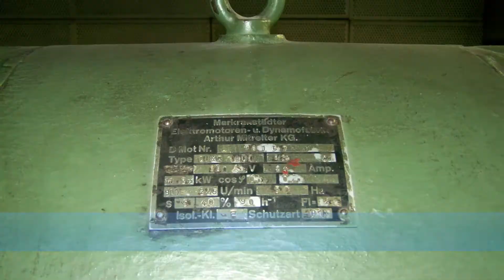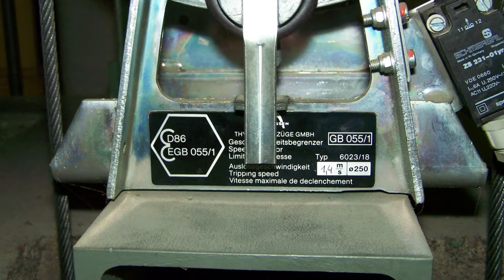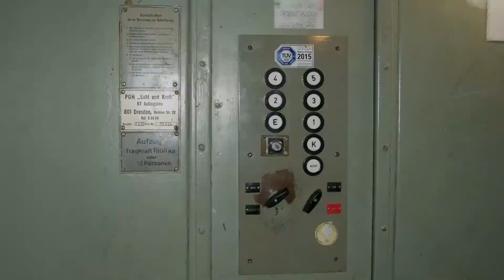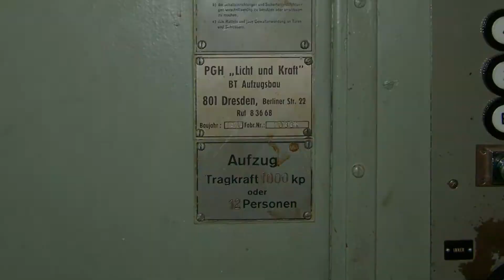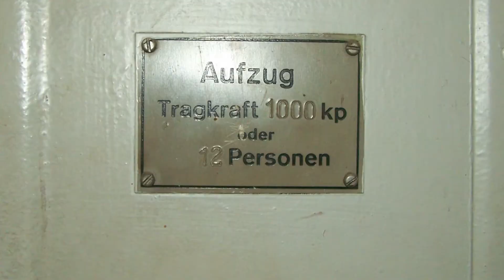Originalaufzug DDR50/1970/Lastenaufzug/1000kp in HD (1080p)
Baujahr 1970
Etagen: K, E, 1 - 5
Es ist ein Lastenaufzug mit 1000kp (ca. 1000kg) Tragkraft zu sehen. Er hat als Fahrkorbabschluß Falttüren aus Holz, die per Hand zu bedienen sind.

Dieses Mal habe ich alle Einzelbilder mit Photoshop nachbearbeitet, um die durch die Kamera verursachten Verzerrungen wieder zu korrigieren.